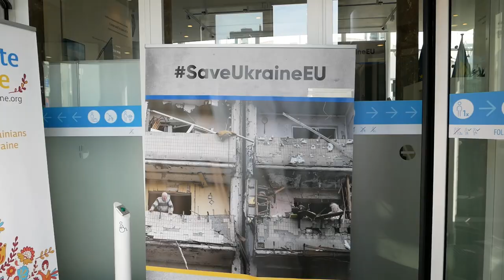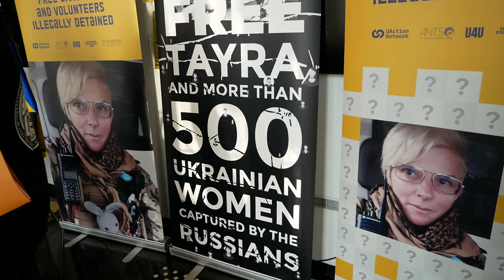Про звільнення з полону «Тайри» та ще 500 українських жінок говорили у Брюсселі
У Брюсселі в Європейському Парламенті сьогодні знову  говорили про російське вторгнення в Україну, та про необхідність звільнення з полону більше 500 українських жінок, які були захоплені російськими загарбниками  з початку війни. Ця розмова відбулася за участі дочки відомої української волонтерки з позивним «Тайра», Юлії Паєвської,  яка створила та очолила групу добровольців-парамедиків «Ангели Тайри» та особисто врятувала багато людських життів.  «Тайра» була захоплена російськими військовими 17 березня у «зеленому коридорі» поблизу Маріуполя, і досі її доля та місце знаходження залишаються невідомими.